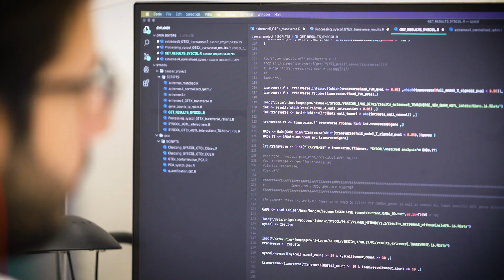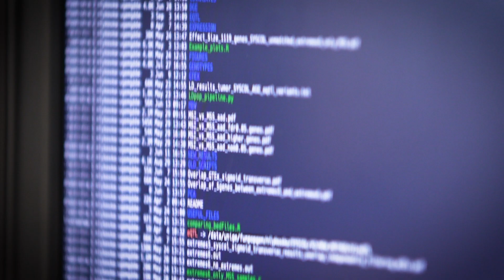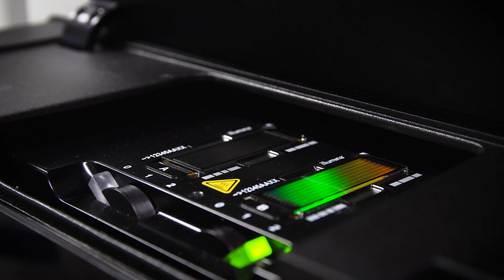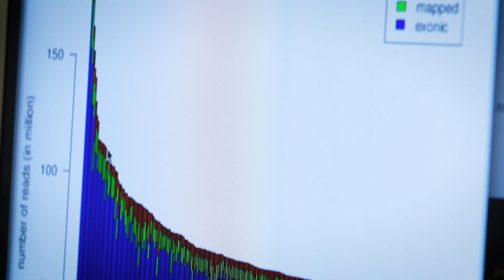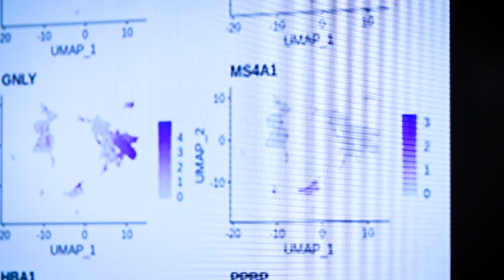Health 2030 Genome Center, Switzerland - A Platform for the Future of Precision Medicine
Genomic analysis is at the forefront of research and clinical developments around the world. Leading countries in research including the USA and the UK have made large public and private investments to develop sequencing capacity and the necessary data analysis tools for research and clinical use. As genome analysis becomes commonplace in research and clinics, Switzerland has much to offer in terms of scientific strength, quality of its healthcare system (including universal coverage) and detailed patient phenotyping.

Health 2030 Genome Center
The Health 2030 Genome Center is a multi-institutional hub established to promote genomic medicine in Switzerland. The Genome Center is the genomic medicine arm of the Health 2030 initiative (health2030.ch), whose goal is to promote Swiss personalized medicine (initiated by: EPFL, UNIGE, CHUV, HUG, UNIL, InselSpital and UNIBE).

The Genome Center was conceived as a hub for genetics and genomics research to foster collaboration, to increase communication and to promote the sharing of ideas, allowing for the long-term development of major initiatives. In addition, the Genome Center increases the impact of the sequencing facility itself as new developments and projects are discussed and designed in real time through daily interactions of all stakeholders.

More broadly, the Genome Center aims to advance knowledge of disease pathogenesis, improving human health through preventive, diagnostic and therapeutic approaches, thereby realizing the social and economic benefits of genomics.